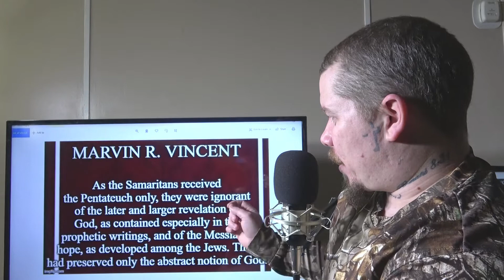The Life of Christ: Part 6 (from the Woman at the well to John Baptist imprisoned)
The Samaritan woman meets Christ at Jacob's well and is told the most amazing things! John Baptist is then thrown in prison.

Harmonizing the Gospels:
John 4:1-41
Matthew 4:12
Mark 6:17-20